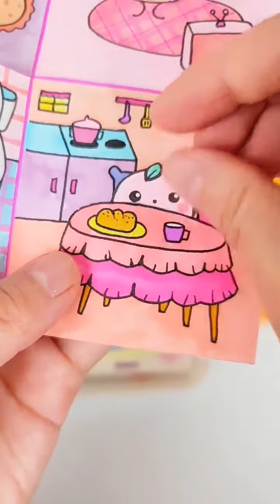ASMRㅣ복숭 복숭~복숭아 세트 만지는 귀여운 소리 peach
오늘은 복숭 복숭~~달콤한 하루 보내세요♡